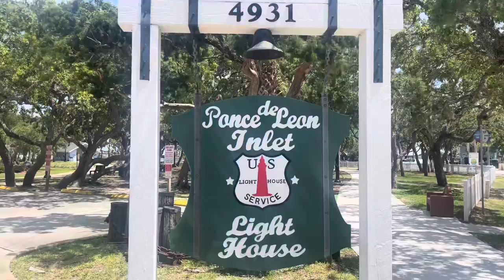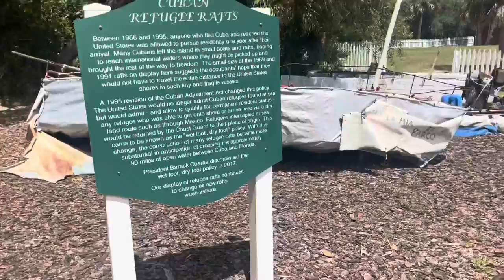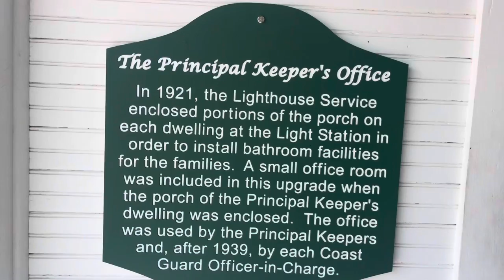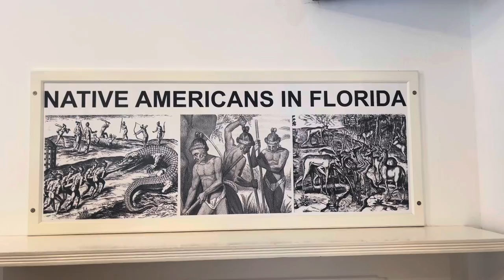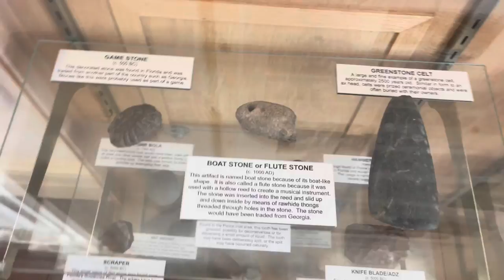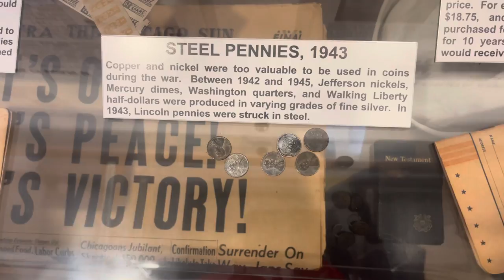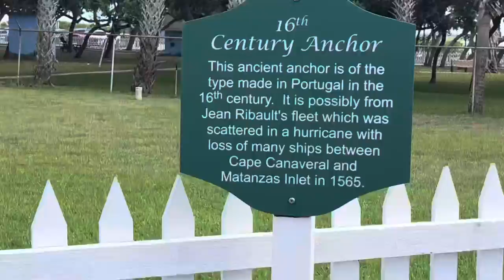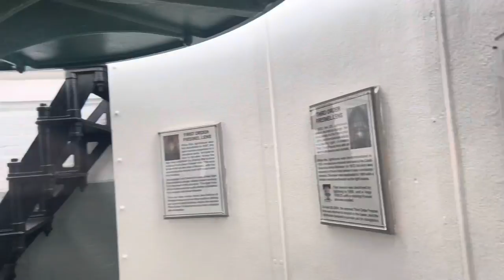Ponce De Leon Lighthouse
Ponce De Leon Inlet Lighthouse

Originally Built in 1835 but never lit and destroyed by local native Americans (Seminoles) .After many shipwrecks a new lighthouse was built in 1887 and still serves this area, with its ship saving light. The station was manned up until it was automated now it’s a museum that anyone can visit today. We had an awesome time exploring this beautiful lighthouse. We were sure if we would get any paranormal activity on location but we were pleasantly surprised with a few EVP’S. One of which seems to be a joke. Very cool explore I can’t wait to show you guys this beautiful location.

Exploring  With Phill Merch